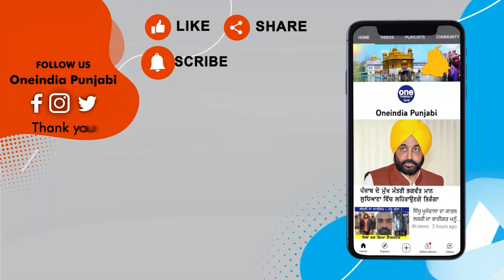ਮਸੀਹ ਸਮਾਜ ਨੇ ਪਾਸਟਰ ਨਰੂਲਾ ਬਾਰੇ ਬੋਲਣ ਵਾਲੀ ਕੁੜੀ ਟੰਗ'ਤੀ !...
ਇਸਾਈਆਂ ਨੂੰ ਗੰਦ ਬੋਲਣ ਵਾਲਾ NRI ਵੀ ਚੜ੍ਹਿਆ ਅੜਿੱਕੇ!
ਬਿਨੀਤ‌ ਕੌਰ ਦਾ ਵੇਖੋ ਕੀ ਹਾਲ ਕੀਤਾ?